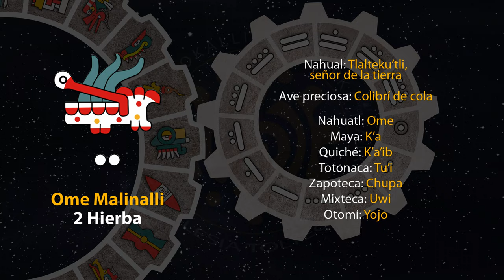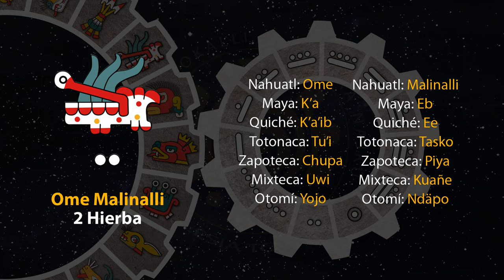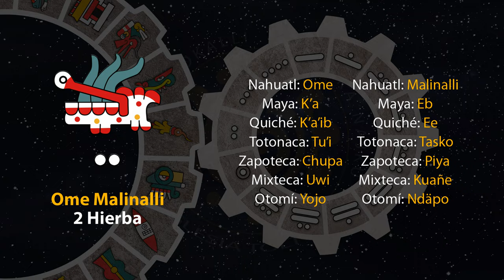El tonal de hoy es "2 Hierba - Ome Malinalli" 01/12/23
4 de Panketsalistli
Año 7 Agua
49 del 19 Atado
5145 del Quinto Sol

1 de diciembre de 2023.